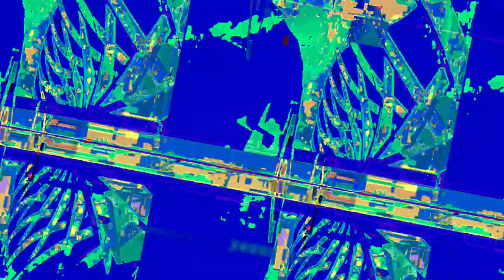[EPILEPSY WARNING] Movie 23 05 16 03h30m45s